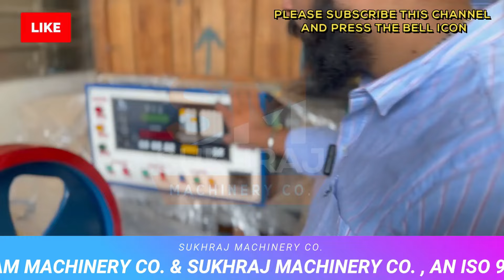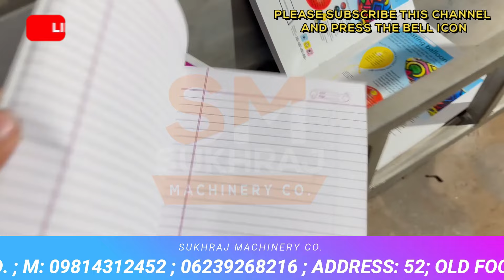एकदम नया Startup Idea 🔥🔥 New Business Ideas 2024, Small Business Ideas, Unique Startup Ideas Hindi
52, old Indl. Focal Point (OLD), Mehta Road, Amritsar – 143001 (PUNJAB)
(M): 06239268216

Lamination Machine,
3/5 Ply of Paper Corrugating Machinery Plant,
4 Bar Rotary Cutting Machine,